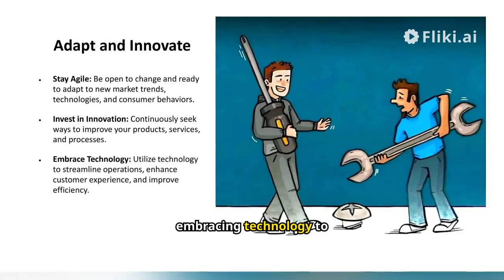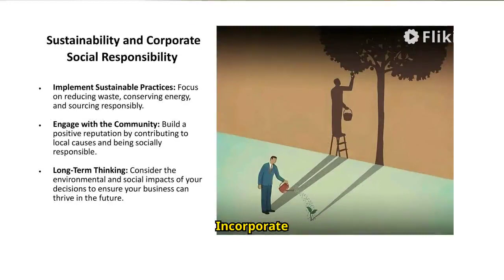Buisinees Devlopment and Sustainabality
Buisinees Devlopment and Sustainabality ,goal ,achivements , new buisiness idea